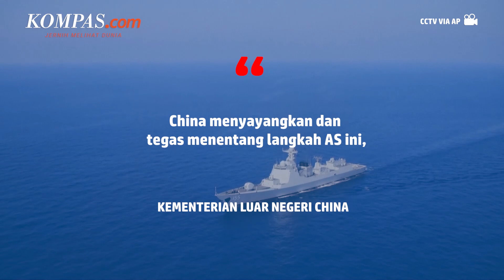UU Pertahanan AS Disahkan, China Meradang, Taiwan Senang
KOMPAS.com - China mengkritik undang-undang pertahanan Amerika Serikat (AS) yang kemarin disahkan Presiden Joe Biden. Beijing menyebut UU baru AS ini memanas-manasi isu "ancaman China" terhadap Taiwan.

Pada Sabtu (24/12/2022), Kementerian Luar Negeri China merilis pernyataan yang berisi kecaman atas langkah Washington tersebut.

Beijing menegaskan, UU pertahanan baru AS adalah provokasi serius dan terang-terangan mencampuri urusan dalam negeri China.

Kementerian Luar Negeri Taiwan merilis pernyataan berisi ungkapan terima kasih kepada Kongres AS karena menunjukkan pentingnya (UU) tersebut terhadap hubungan Taiwan-AS dan memperkuat keamanan Taiwan.

Penulis Naskah: Musayadah Khusnul Khotimah
Video Editor: Musayadah Khusnul Khotimah
Produser: Agung Wisnugroho